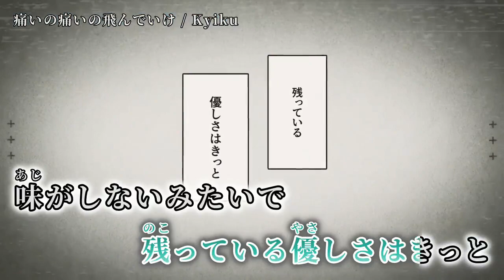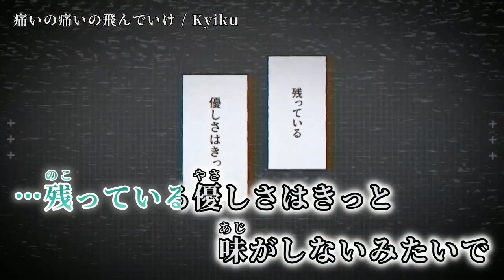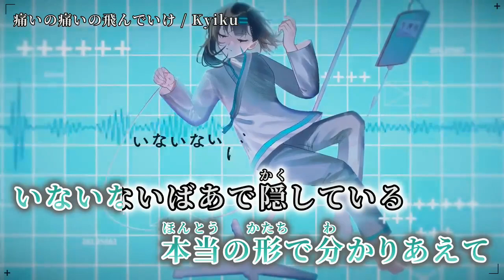【ニコカラ】痛いの痛いの飛んでいけ【on vocal】